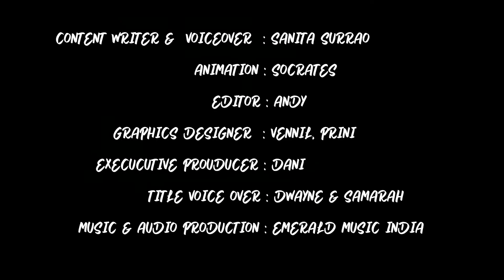Colours Video | Kids Learning | Kids Education | Cartoon | Kids Videos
Hello children!
 It’s fun to know the colours around you !

Goggly  TV ®, all the characters and logos
used are the registered trademarks of Goggly  TV Studios.